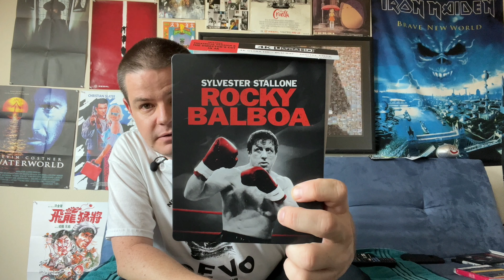Rocky Balboa (2006 film) 4K UHD Blu-ray Disc Steelbook Pack Unboxing Review! Sylvester Stallone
My review for Rocky Balboa in 4K.

Images are from the accompanying Blu-ray disc and are NOT indicative of 4K quality!